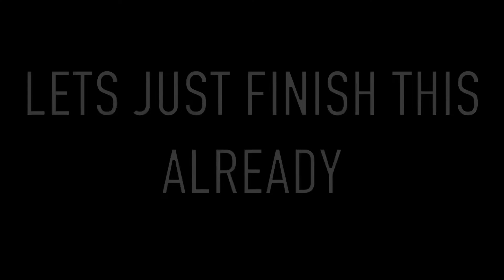Rabbit hole Glmv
Apps:Kinemaster,ibis paint,Ccp

I kinda got lazy at the middle and last part QwQ
Inspiration:Panky Fox